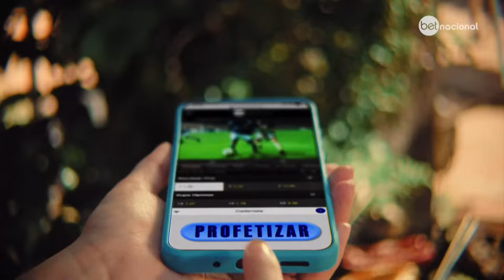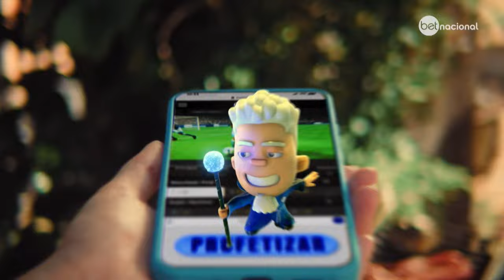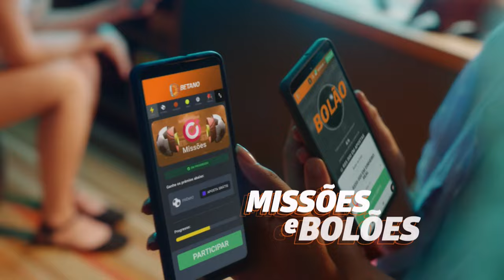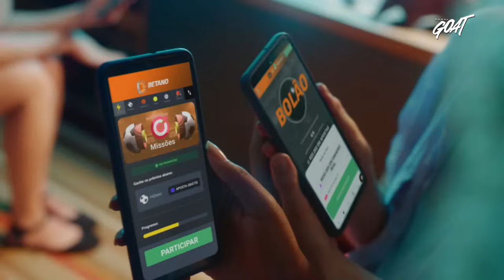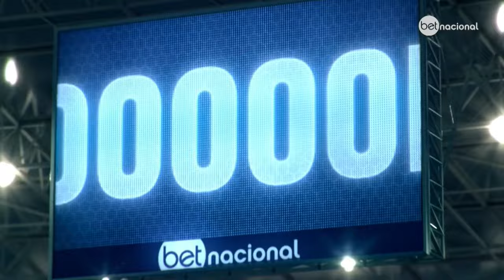MAGUARY X SPORT | CAMPEONATO PERNAMBUCANO | JOGO COMPLETO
Campeonato Pernambucano ao vivo, com imagens e grátis é no Canal GOAT!

Já se inscreveu? Ative também as notificações para não perder nenhum lance!

▪️ Uma nova via de consumo esportivo. Inovador, disruptivo e GRÁTIS!